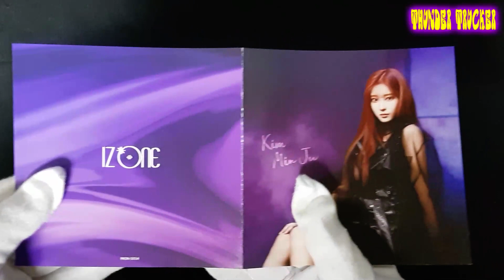IZ*ONE - Buenos Aires Kim Min Ju version Unboxing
IZ*ONE's 2nd. Japanese single album, Buenos Aires Kim Min Ju version unboxing

♪♬Thunder Trucker - K-Pop Unboxing Song